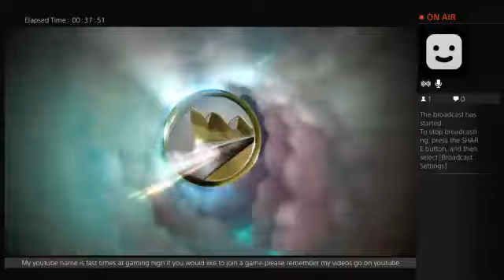skylanders superchargers (Part 3)